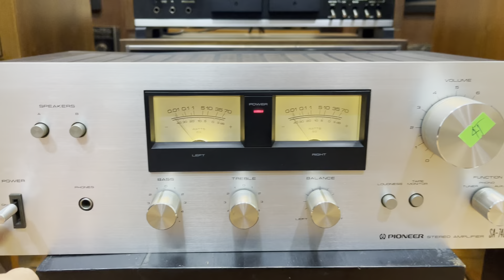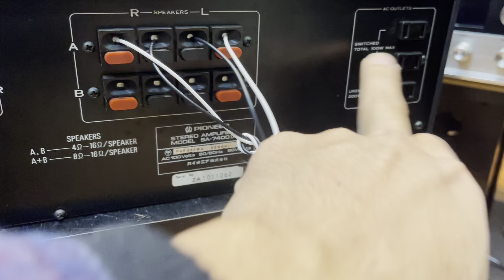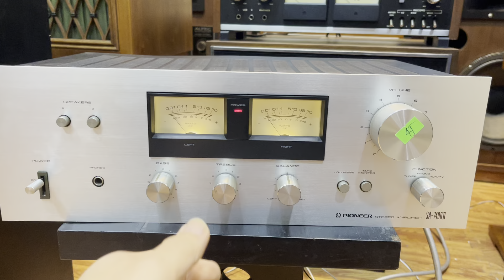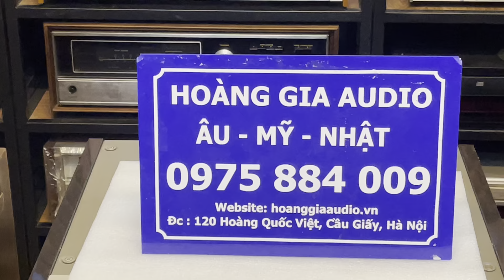Dọn kho bán thu vốn bộ nghe nhạc chưa đến 9tr. Hoàng gia Audio 0975884009